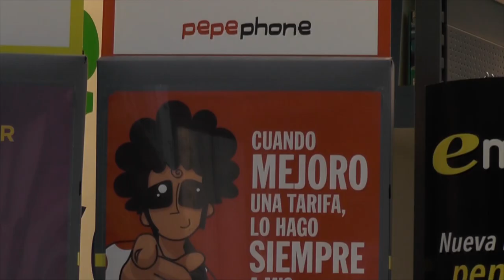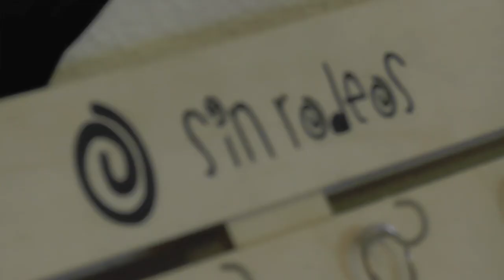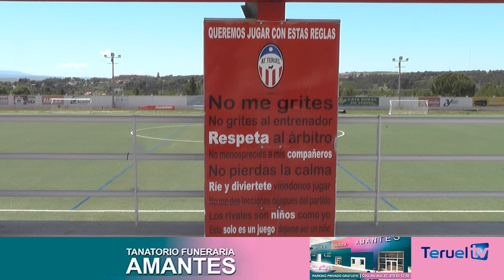El Atlético Teruel hace historia y asciende a División de Honor Cadete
Con solo 8 años de historia, el Atlético Teruel ha conseguido que uno de sus equipos ascienda a la máxima categoría regional.

El Cadete A ha finalizado la temporada en el primer puesto de la tabla, por lo que la próxima temporada jugará en División de Honor.

Winston Ortua y Ramón Bronchal, los dos entrenadores de este conjunto,  hacen balance de la campaña y anticipan cómo creen que será la próxima temporada.